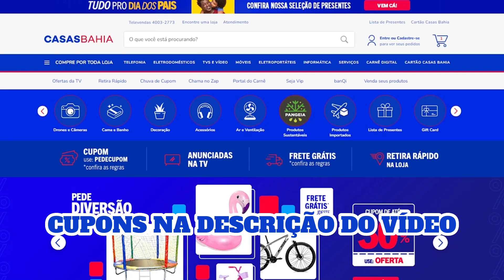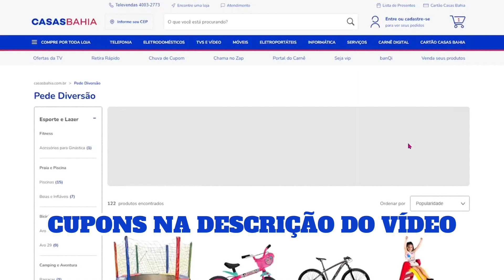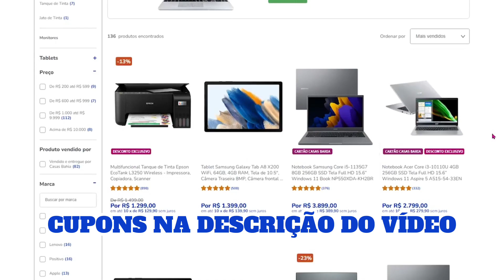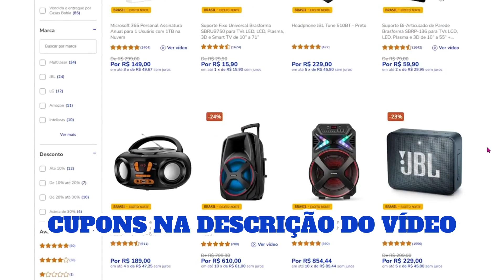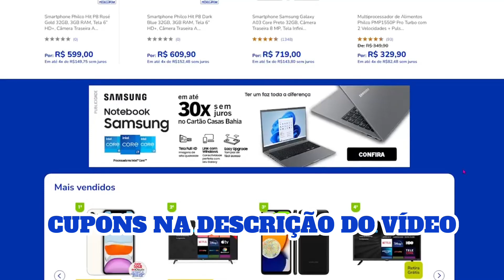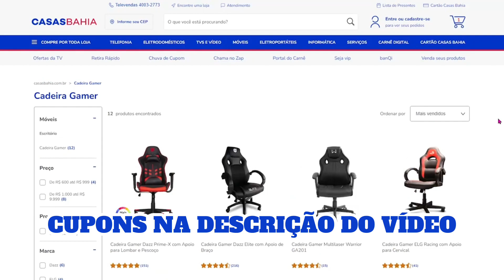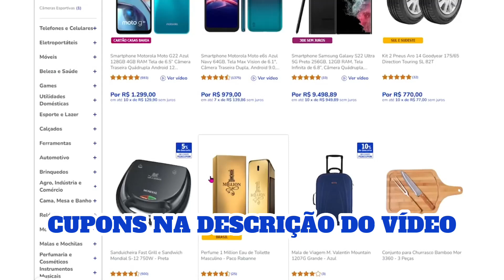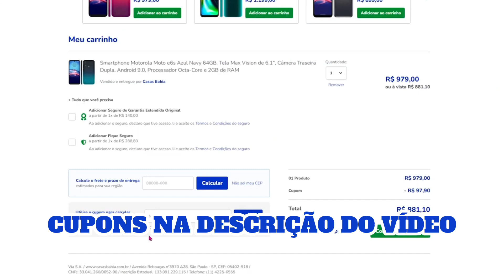CUPOM DE DESCONTO CASAS BAHIA CUPOM CASAS BAHIA DESCONTOS E OFERTAS ATÉ 68% DE DESCONTO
CUPOM DE DESCONTO CASAS BAHIA 🔥 CUPOM CASAS BAHIA DESCONTOS E OFERTAS

[CASAS BAHIA] NOVO Cupom em mais de 1700 itens!!
Cupom: aparece na foto do produto ao ativar no link acima!

CUPOM NOVO!!

CUPOM TOP FUNCIONANDO!!

ÓTIMO CUPOM FUNCIONANDO!!

Cupom CASAS BAHIA em mais de 17.000 itens!!
Cupom: PEDECUPOM

Milhares de itens com desconto no CUPOM!!
Cupom: SALDAO

Cupom para celulares, TV´s, notebooks, computadores, eletrônicos e muito mais!! Ative para funcionar!!
Cupom: VCMERECE

Relógios com até 20% de desconto no cupom!!
Cupom: OFERTA

Cupom: LEVATUDO

NOVO Cupom de até 50% de desconto!!
Cupom: SALDAO

Novo CUPOM em milhares de itens!! Até 50%!!
Cupom: CUPOMCAMPEAO

Produtos que baixaram de preço!! Aproveite!!

Ofertas com até 68% de desconto!! Confira!! Por tempo limitado!!

Cupom: LIQUIDA

Eletros em geral com desconto no cupom!!
Cupom: PORTATEIS

Smartphones com até 40% de desconto!!

Cupom: ACHEI

Novo cupom em centenas de itens!!

CUPOM de até R$ 1.500 de desconto em APPLE!!
Cupom: MEUAPPLE

Os mais vendidos em promoção nas Casas Bahia!! Aproveite!!

CUPOM DE DESCONTO CASAS BAHIA MOSTRADOS NO VÍDEO!!! SIGA TODOS OS PASSOS PARA CONSEGUIR O CUPOM DE DESCONTO CASAS BAHIA OFERTAS. ASSISTA ATÉ O FINAL para ver certinho como usar.